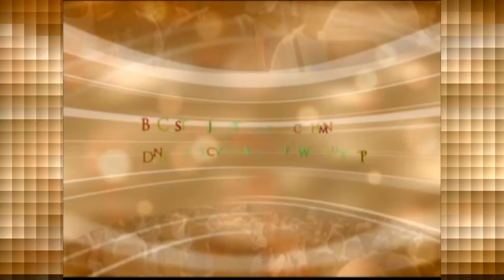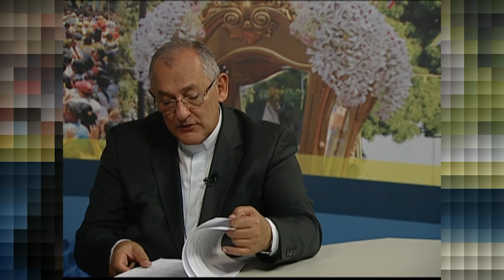Conversa com Meu Povo - 25/10/2016